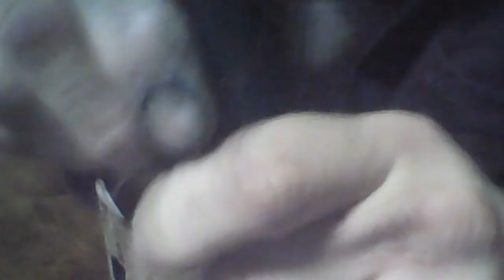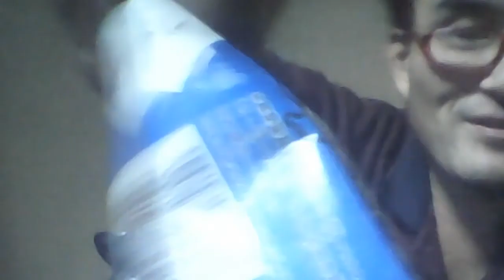誕生日には真白な百合を カツヒコの生存確認 2017.11.24 金曜深夜 2017 11 25 00 21 58